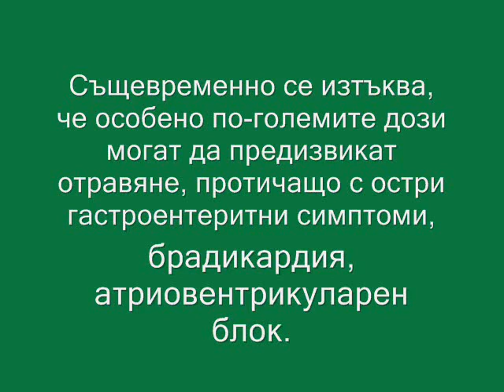Кукуряк (кукрек), Helleborus odorus Waldst. et Kit.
Основно действие: Кардиотонично, местно анестезиращо.

Емпиричниданни: В българската народна медицина коренището на кукуряка, сварено в оцет, се прилага външно при косопад, пърхут и за укрепване на косата, за промивки на гнойни рани и др.